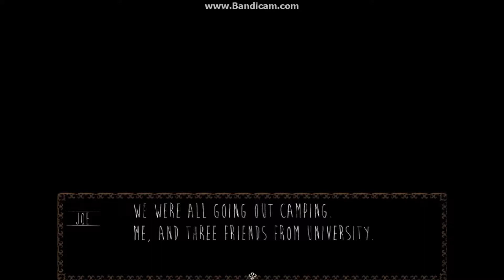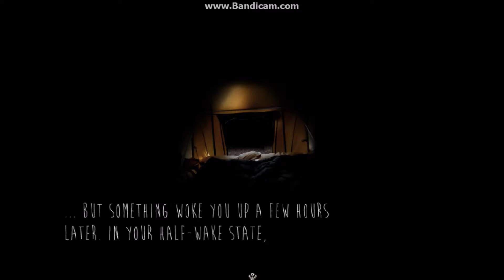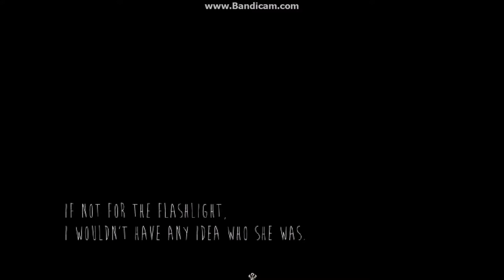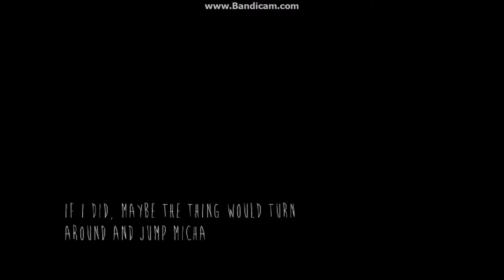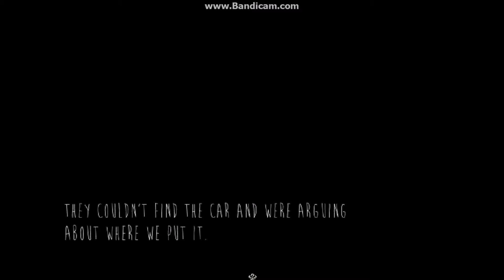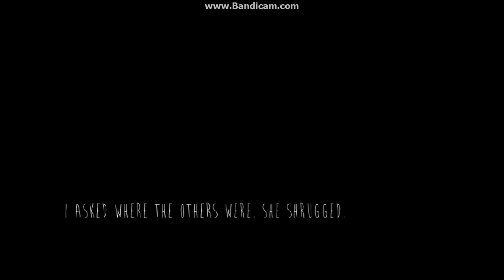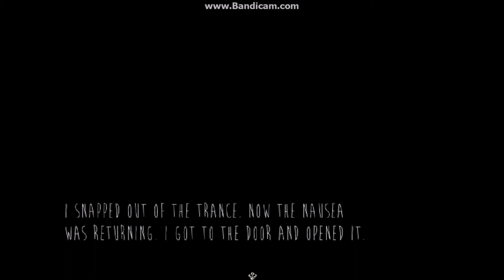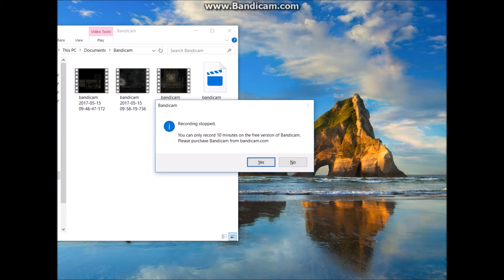Let's Play: Skinwalker-pt 1 Bad Ending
RPG horror with choices. What can go wrong?